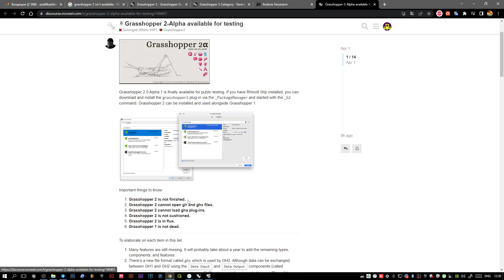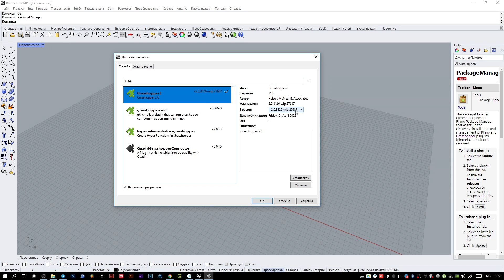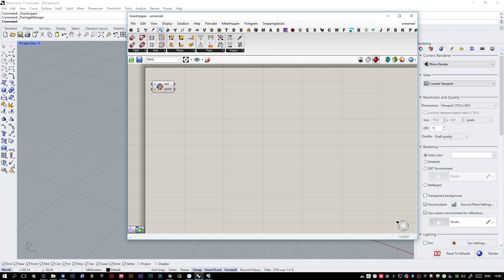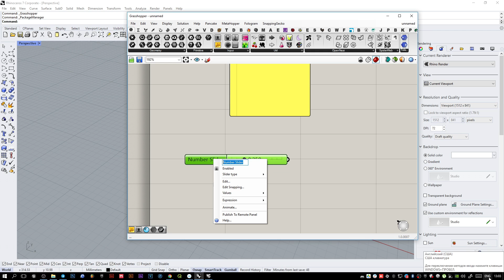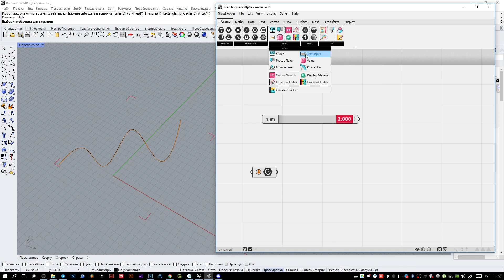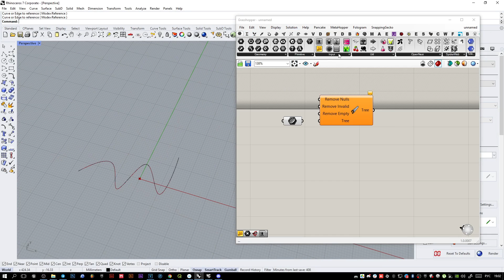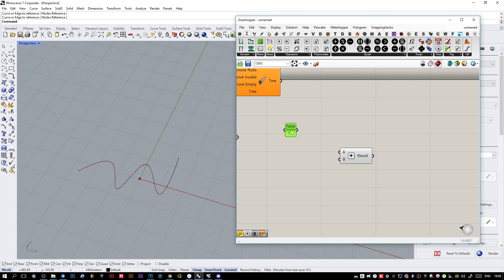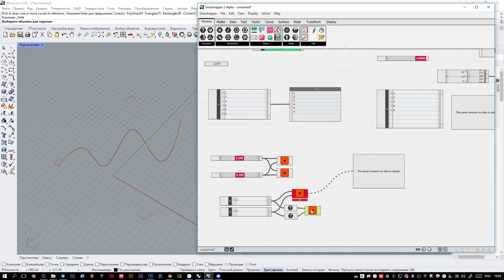Первый обзор Grasshopper 2 alpha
Это была не первоапрельская шутка :)
2) Общий телеграм чат по Rhino, Grasshopper и BIM -